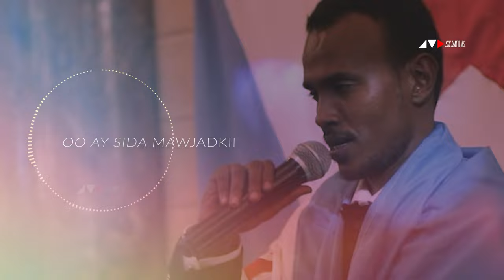HEESTII QARNIGA | ADUUNYADU WAA MASALO | ABDILLAHI OSMAN - MURUGO & FARAX (Lyric Video)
Hees laga sameeyay qiso jaceyl dhab ah
oo ku dhacday askarigii reer jabuuti
ee ka tirsanaa ciidamada Hiil-walaal.
Fananka reer Djibouti Abdillahi Osman
Assia Kamil

Best Show | Kooxda Haldoor - Djbouti

Heesta: Murugo iyo Farax
Codka: Abdillahi Osman
Erayada: Mohamed Mumin "Ababe"
Laxanka: Abdirahman Ali Hirsi

The official YouTube channel of Sultan Films
Home of Entertainment

Erayada:

"Aduunyadu waa mas'alo
Noloshu waa milayba ceyn
Macaan iyo waa qaraar
Marxalo bey soo martaa
Maantiyo shalay bay isku xiga

Macalin weyaan waqtigu
Cishaba talo kaa maqneyd
Ayuu kuu muujiyaa
Murtina waa laga dhaxlaa

Hadanaa hadana
Murugo iyo farax
Midkaad ka muteysataba
Eebaa lagu mahdiyaa

Micnahaa waxaan uga socdaa
Anoo mabda' gaarayoo
Muraad kale Xamar u tagin
Waxaan dalka uga maqnaa
Mujaahidka Hill Walaal
Miciinka walaalaheen

Anoo madfac iyo rasaas
Dhexdooda maquurayoo
Madaxa kula jira dhufays
Oon moodayn inuu jacayl
Naftayda maquunin karo
Midii maanka iyo qalbiga
Makaanka ku yeelatee
Mawluhu isukaaya qoray
Sideen uga maarmayyaa?

Illayn isma maamulee
Anoon maankaba ku hayn
Maalintii laygu yiri
Mudadu way kaa dhantahay
Sidaa maantaa la bixi
Maxaa murugo iyo xanuun
Aniga mala igu habsaday

Madaarka intaan la tagin
Midhidhadii iiga hadhay
Hadaa la malayso idhi
Ayaa maqan baa la yidhi
Madaxii guutadaa watoo
madiiqamay igu yimi

Odhaayada mu'addabka ah
Markuu sida mayalka adag
Masuulnimo igu yidhi
Waxaan idhi waa maqbuul
Taliye marxaba iyo gudoon

Jabuuti markaan ka dagay
Anoo nassan maalin qudha
Illaa Maryamaan u baxay
Hadana isla muunidii
Askari meel kuma nastee
Halkaan mara baa la yidhi
Malkadu waa Cali Sabiix

Anoo maankaygu jiro
Halkaan maxastayda dhigay
Madluumnimo ii dhinnayn
Waxa ii yimiday mesaaj (Message)
Inay Maandeeq fadhido
Marinkii galiila oo
Masuulkeegii la rabo

Maleegtay anoo is moog
Markaan arkay een mildhaday
Ayaan miyirsaday hadeed
Midigta iska soo qabsaday
Anoo mustareexayoo
Muraadkaygii dhanyahay
Ayay dad war moog ahaa
Hadana muran igu fureen
Maxbuus baa layga dhigay
Waliba marwada iyo ilmaha
Hooy cadda marshaa la yidhi
Illaa meeshay ka timid
Masaafuriyaa la yidhi

Kolkaasuu malaba dhacay
Arin way murugtayoo
Xaajadu meel adag gashee
Ilaahoow ii miciin

Anoo sida ruux la maray
Hadeed mara tuur ku dhow
Oo ay sida mawjadkii
Ilmadu i maquurtayoo
Idhuhu midhiftii gabeen
Ayuu nasri ii maqnaa
Mawluhu ii soo dajoo
Rag baa maareeyayoo
Kolkay sheekada maqleen
Martaba Rabbi siiyay iyo
Garaadku muquuniyee
Dhibaataa mudan lahaa

Isagoo moodhadhkii
Maagadii geriyaad socdoo
Gudayya habeen madow
Halyayadii maalintaa
Midida galka Kala baxee
Maxasta ii reeba yidhi
Kuwii marti galiyay iyo
Kuwii masalaha u dhigay
Abaalkay mudan yihiin
Marnaba uma gudi karee
Ducaan ku maczuumayyaa

Alloow magacoogu jiro
Alloow magantooda dhawr
Alloow minankooga iyo
Maankoogaba baraka gali
Alloow mabda'ooga iyo
Muraadkoogaba hirgali

Aakhiro Musatafaha udgoon
Miciisa Alloow ka yeel
Macsharka qiyaamahana
Kitaabkooga maalintaa
Midigta eeboow ka sii"

yurubgeenyo suldaan seeraar kiin jaamac awale adan xariir ahmed ali shaah abdirizak anshax  heeso 2022 qamar suugaani rahma hassan mursal muuse nimcaan hilaac farxiya fiska ilkacase iskalaaji miss xiis haboon nuura hodan abdirahman najma nashaad farxiya kabayare saalax sanaag ali dhaanto yahya abdoulkader raaliya sharma boy maslax mideeye dhaanto abdillahi osman assia kamil abwan qumane